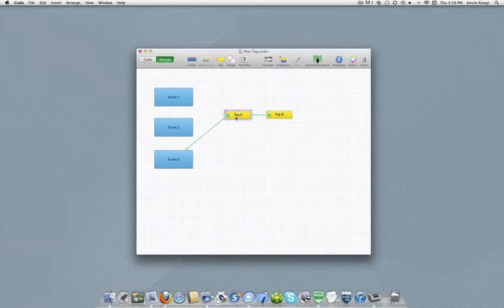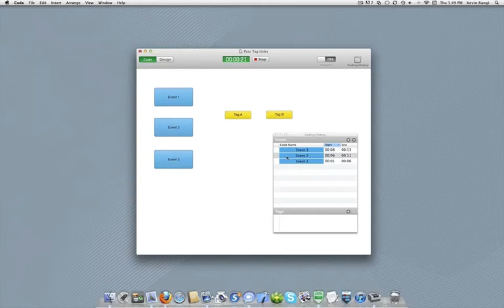Pass Tag Links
This movie shows users how they can pass tag information via links within their CODA2 form.